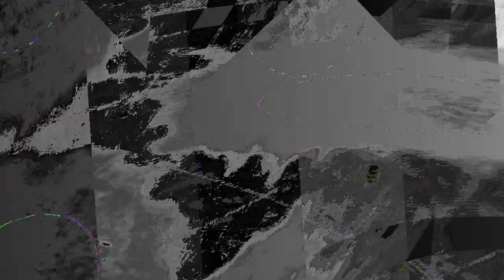[EPILEPSY WARNING] Movie 24 01 04 12h28m33s